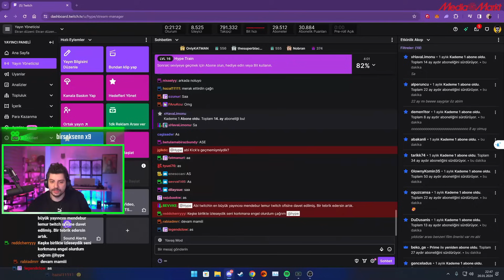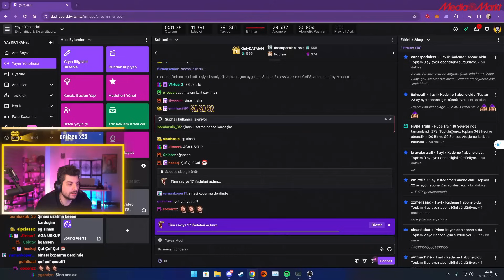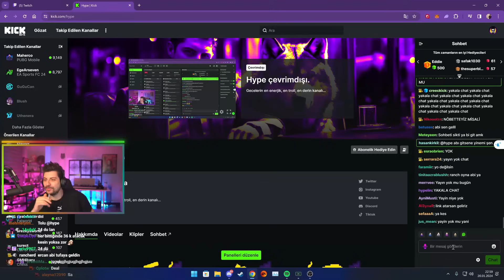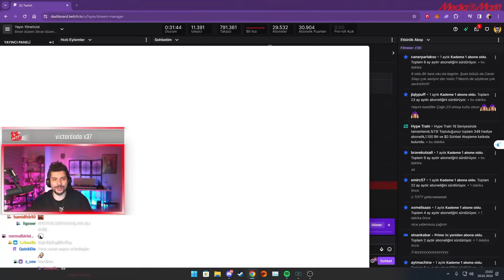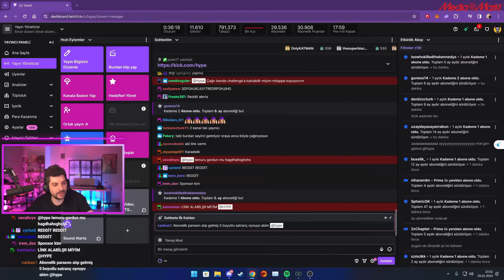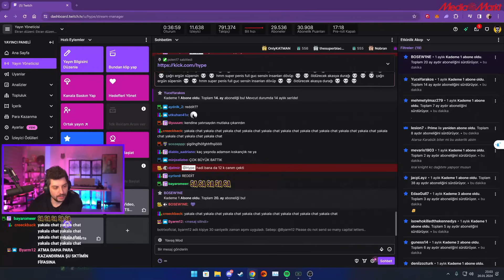HYPE | EGE,ŞİNASİ VE TRİEL ARASINDA BÜYÜK İDDA | ERCAN'IN FC24 KADROSU